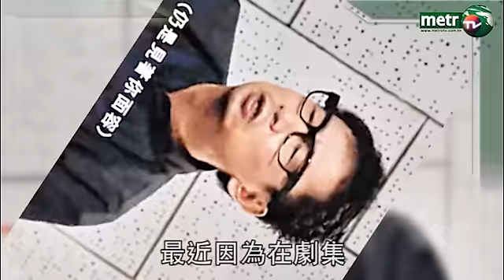爆紅蔣志光 唔心急出唱片